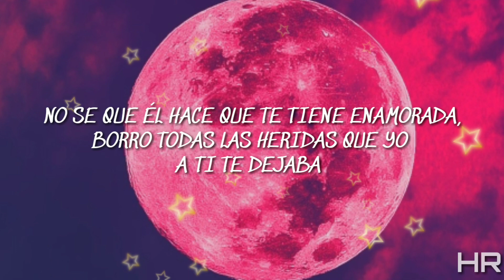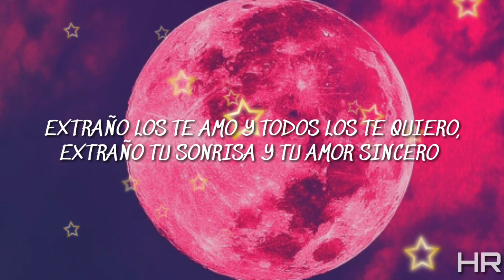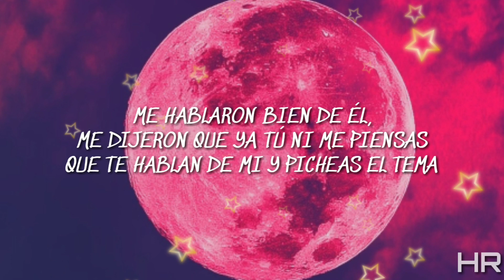EIX-YA ME HABLARON DE ÉL 2 |LETRA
ESTARÉ HACIENDO EN CUESTAS ANTES DE SUBIR LOS VIDEOS PARA QUE USTEDES ESCOJAN EL TIPO DE MUSICA QUE DESEAN ESCUCHAR, ESTÉN PENDIENTES Y VOTEN PARA QUE TÚ ESCOJAS EL SIGUIENTE VIDEO,HACE ALGUNAS HORAS HICE UNA ENCUESTA Y ALGUNAS PERSONITAS VOTARON,SE LOS AGRADEZCO MUCHO,
EL GANADOR DE LA ENCUESTA DE ALGUNAS HORAS FUE LA MUSICA SAD💫